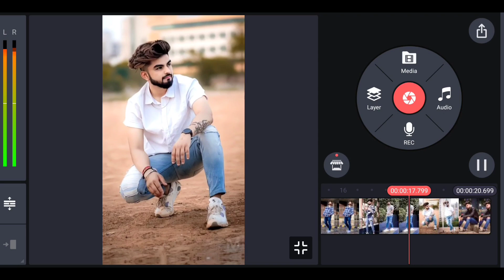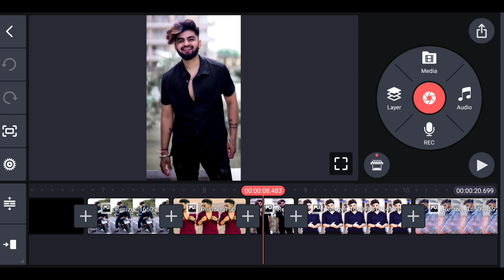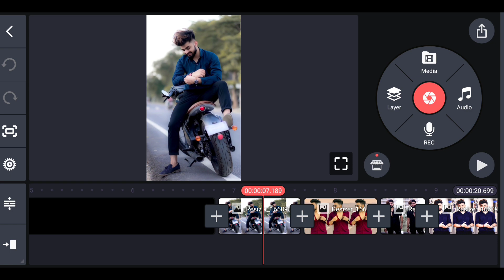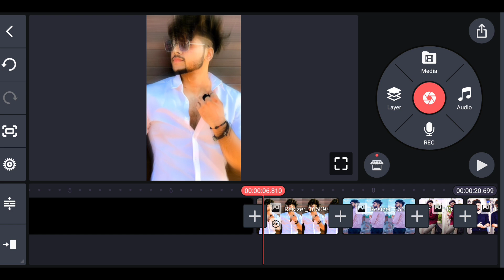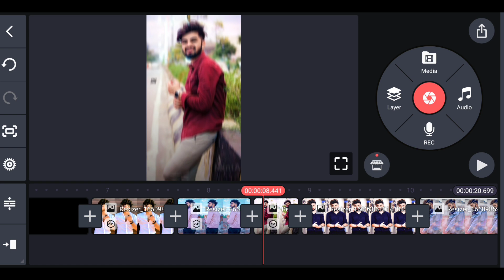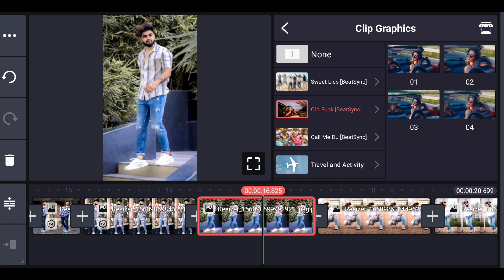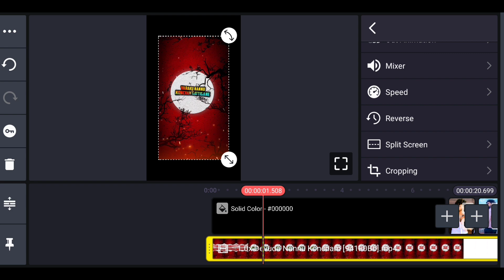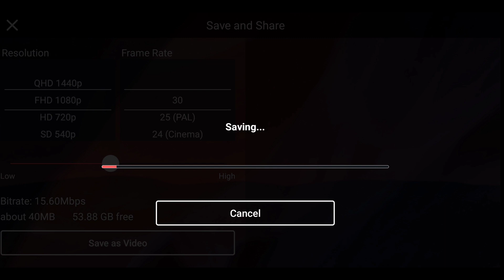New Style Boys Attitude Video Editing in Telugu Kinemaster Trending Boys Attitude Status Editing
New Style Boys Attitude Video Editing in Telugu Kinemaster Trending Boys Attitude WhatsApp Status Editing